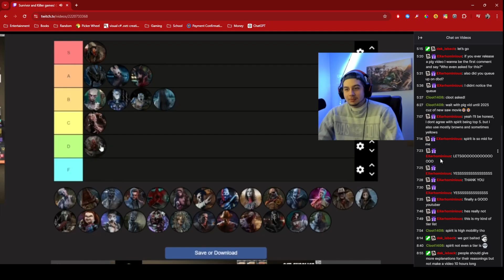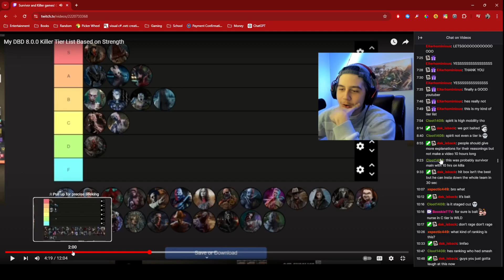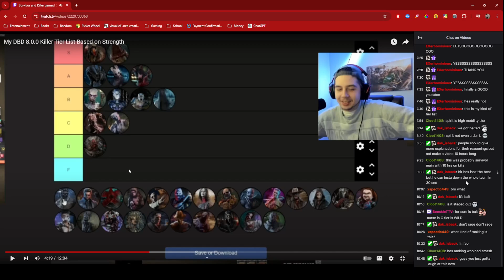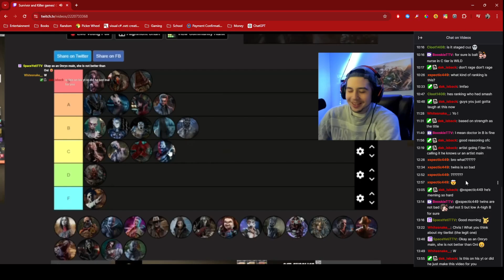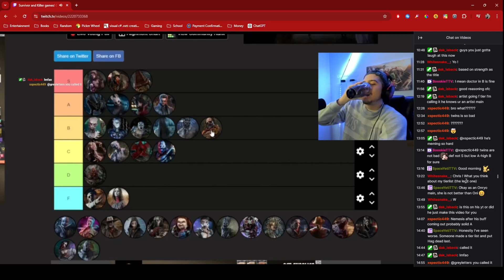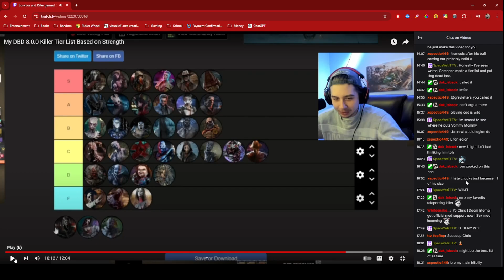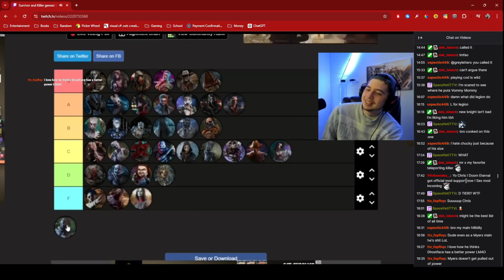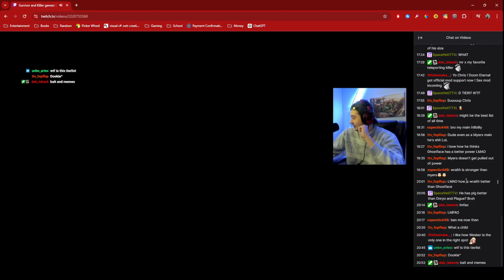Laughing at GreyLetter's Reaction to my video for about 18 minutes...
Goddamn this was funny